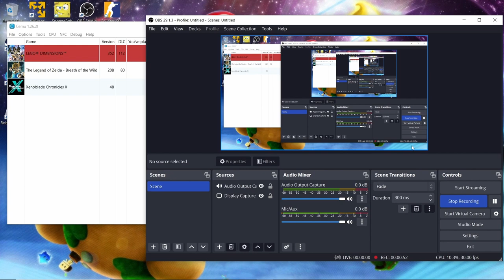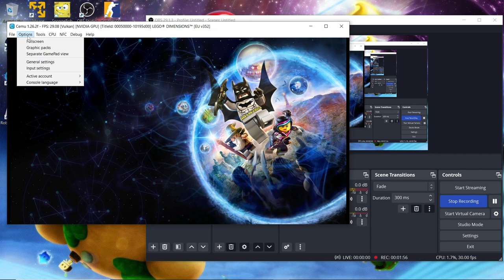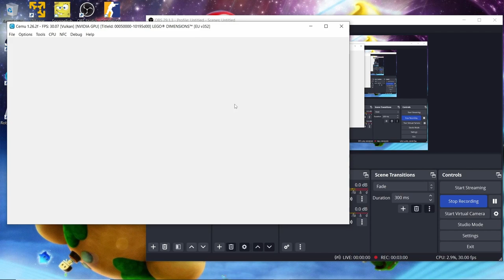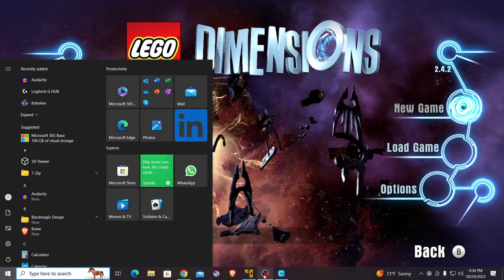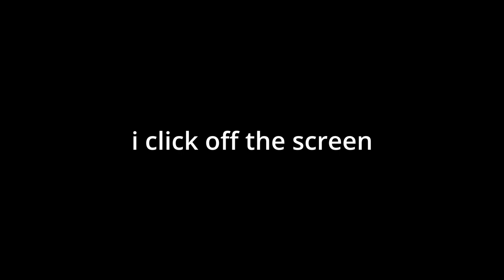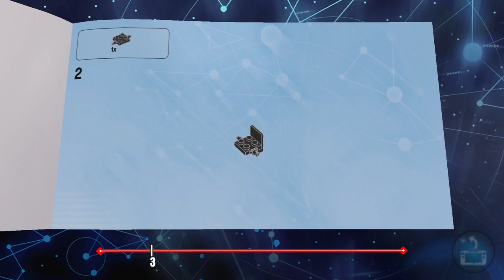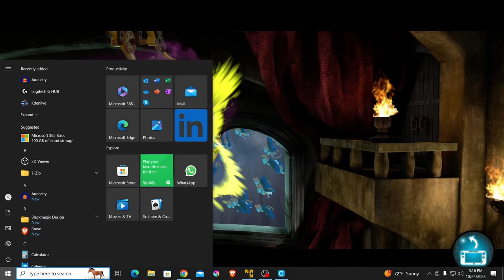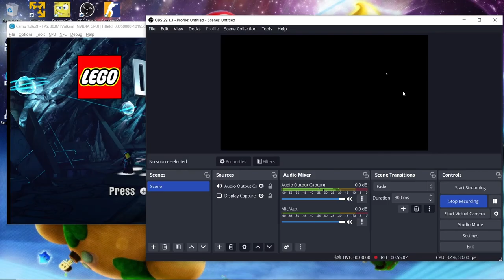lego dimensions gameplay #1